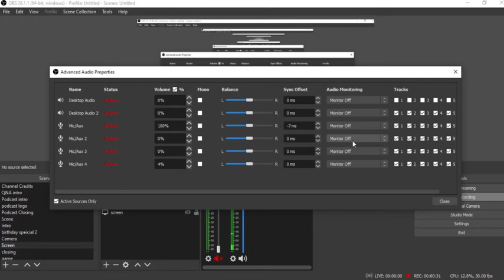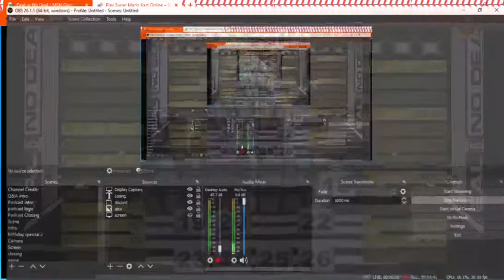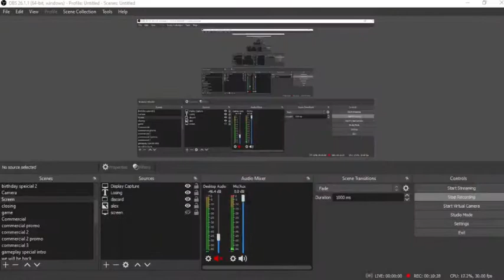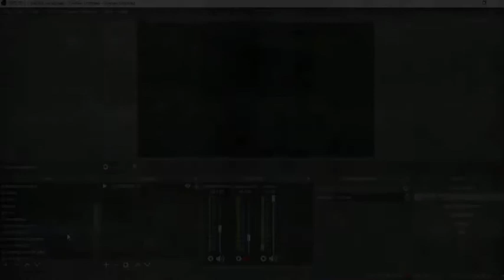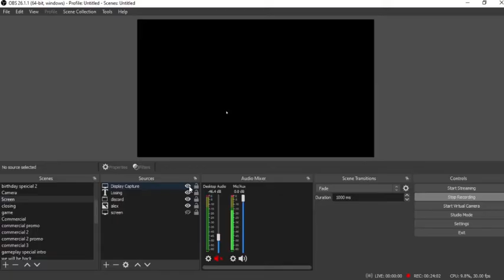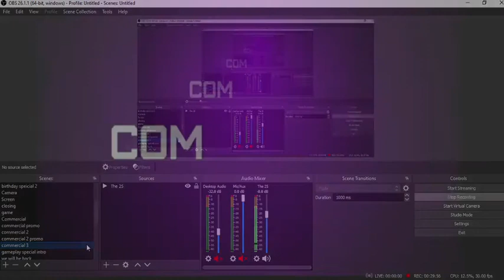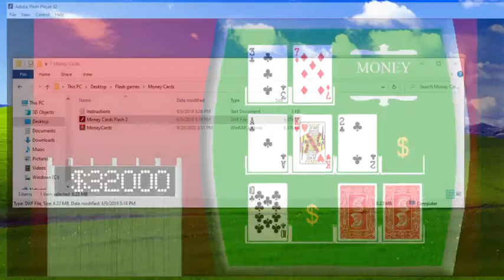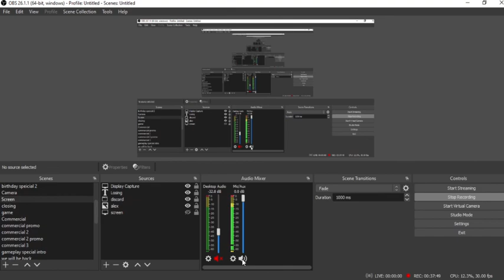2021 Birthday Special for Eric Lima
Tonight I will be playing 4 games, Deal Or No Deal msn games PC, SUper Mario Kart SNES, The Money Vault & Finally Paras Production Group stuff. NOTE there is no game audio in this special because I was trying out some settings in OBS & I did not want any echo as I thought it will be but you can still hear me with the commentary to see the fun of me playing these games. Will I win a lot of money for eric in this special? Find out & enjoy!
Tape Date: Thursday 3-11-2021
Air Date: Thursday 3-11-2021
Heres the link to the Materials that used for this video:
OBS
Follow me on YouNow!
UserName: David3000
Me on Roblox!